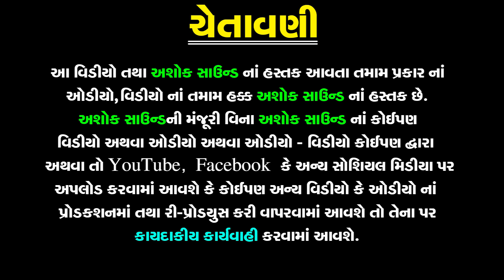Vihal Vandna | Pravinaben Rajput | Paliyad Na Bhajan | Gujarati Geet | Ashok Sound Official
❋Album: Vihal Vandna
❋Artist: Pravinben Rajput
❋Lyrics: Bhupatbhai Dhandhal
❋Label By: Ashok Sound